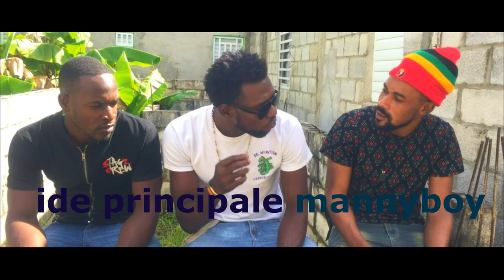men vre remed pou maladi a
abone svp nap jwenn bagay tretman pou maladi